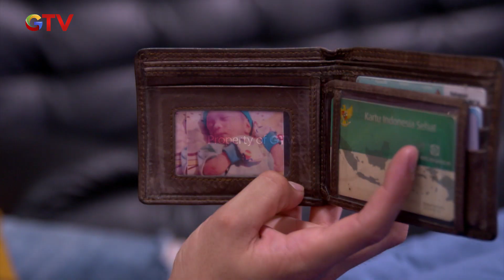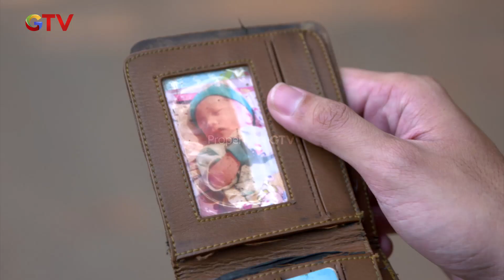Nero Resmi Gabung Ke Serigala ! - Anak Jalanan A New Beginning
Nero Resmi Gabung Ke Serigala ! Dan Berhasil Menghajar Vino Hingga Lemas Tak Berdaya

"Buka Deposito Online Bunganya Nampol

Sekarang buka deposito gak perlu repot keluar rumah, bisa di mana aja, kapan aja.
Tinggal buka handphone, modal jempol, bunganya juga nampol!😍

Bagi kamu nasabah baru, dapat bunga 7% per tahun.
Gimana untungnya, pol kan?